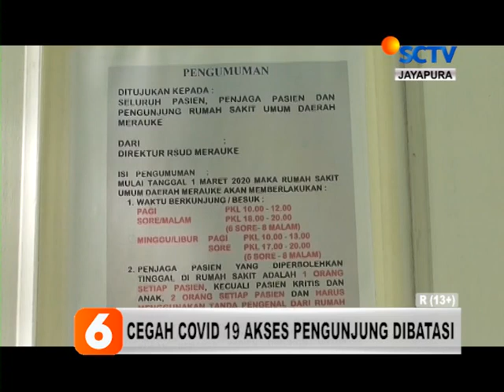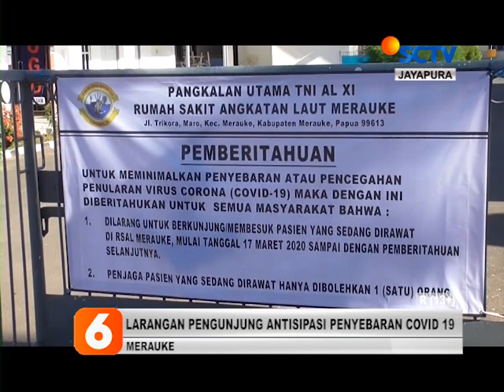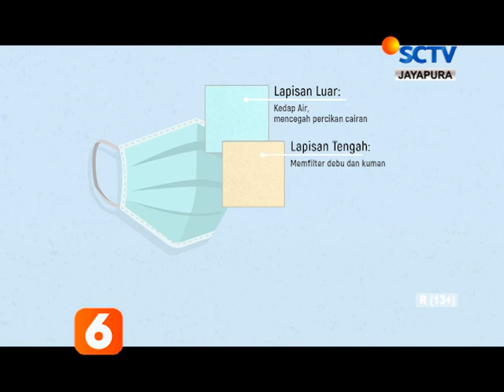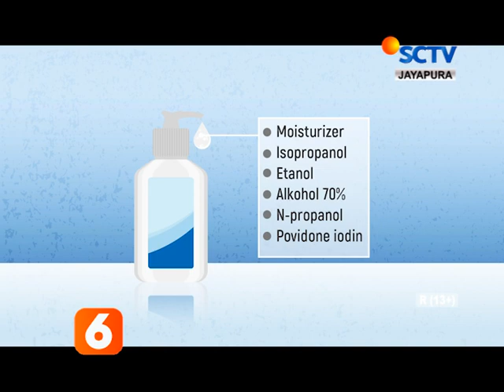BERITA SCTV PAPUA 20 MARET 2020 SEGMEN 2